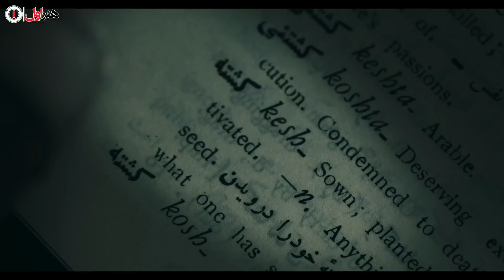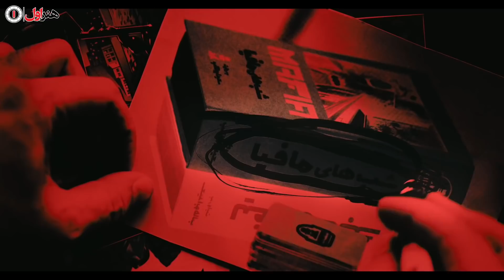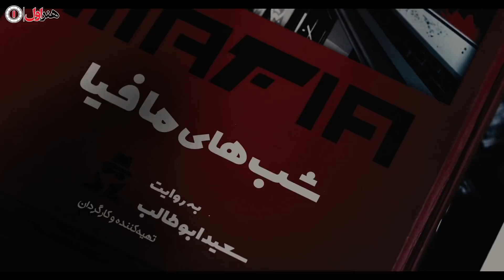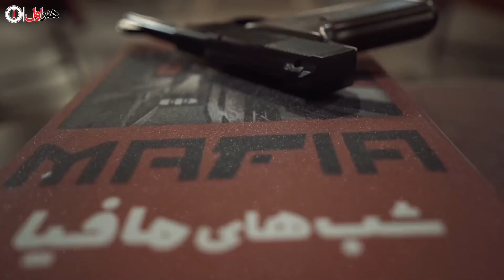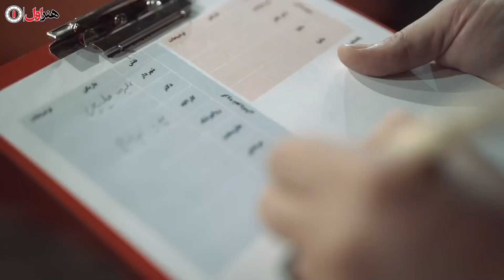(بخش 2) سریال شب های مافیا 3 - فصل 1 - قسمت 1 | Serial Shabhaye Mafia 3 - Season 1 - Part 1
سریال شب های مافیا 3 - فصل 1 - قسمت 1 (بخش 2)

خلاصه داستان
در برنامه شب های مافیا محمدرضا علیمردانی بازیگر و مجری کشورمان به عنوان لیدر، برگزار کننده یا به اصلاح مافیایی خدا در بازی حضور دارد و در واقع فرمان بازی در دستان او قرار دارد.
در  مسابقه بازیگران زیادی حضور دارند و روند مسابقه بدین شکل است که در هر فصل یک بازیگر 12 نفر از دوستان هنرمندش را برای بازی دعوت میکند و در نهایت با دو گروه 12 نفره مردان و یک گروه 12 نفره خانم های هنرمند  مسابقه آغاز میشود.

برای مشاهده ی قسمت های دیگر سریال شب های مافیا 3 بر روی لینک زیر کلیک نمایید:

Mafia is a kind of friendly and family competition and entertainment in which the two groups of Mafia and the citizen must identify each other by trial and error in order to finally get the Mafia out of the city and the citizens to win. In "Mafia Nights" program, «Kambiz Dirbaz», an actor, is present in the game as a leader or organizer, and in fact, the command of the game is in his hands. There are many actors in this competition and the process of the competition is such that in each season, 12 actors will be invited by the producers to play Mafia and finally it starts with two groups of 12 men and a group of 12 women artists.